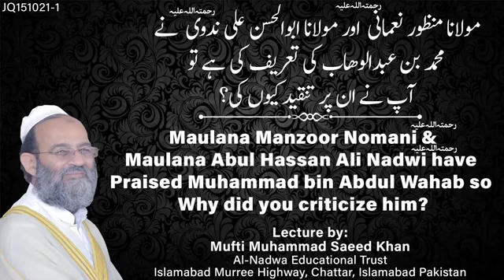Maulana_Manzoor_Nomani_Abul_Hassan_Ali_Nadwi_have_Praised_Muhammad_bin_Abdul_Wahab_why_you_criticiz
Maulana_Manzoor_Nomani_Abul_Hassan_Ali_Nadwi_have_Praised_Muhammad_bin_Abdul_Wahab_why_you_criticize(360p)